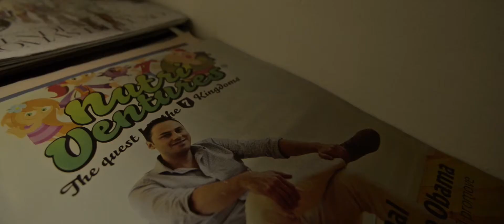Adagietto | Trailer de Apresentação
A Adagietto é uma Boutique de Comunicação. Pequena. Sofisticada. Inteligente. E assim é o trailer que fizemos para a Adagietto.

Uma produção Luneta Films, em Maio de 2014.